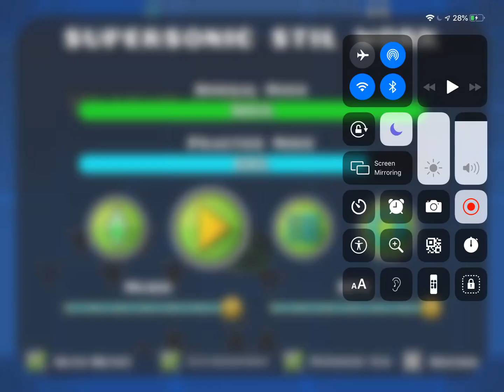i will make a demon level